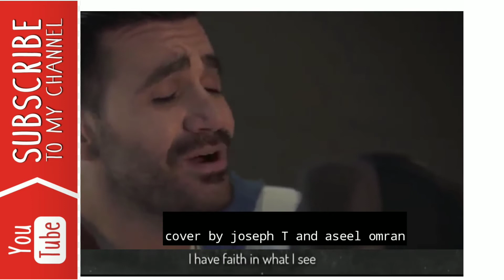Perfect versi Arab by Joseph and aseel omran